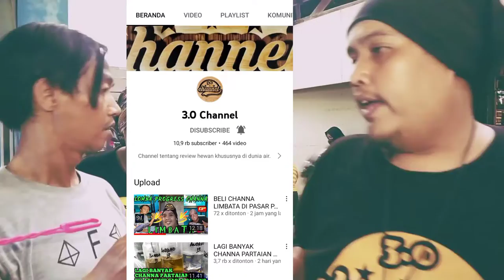Kompak Progress Anakan Channa Limbata‼️The Rayap